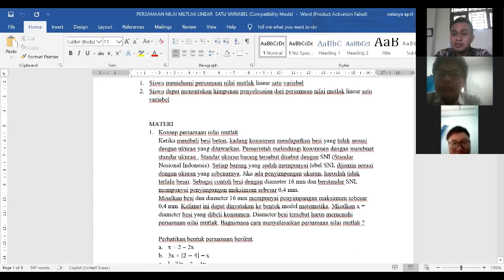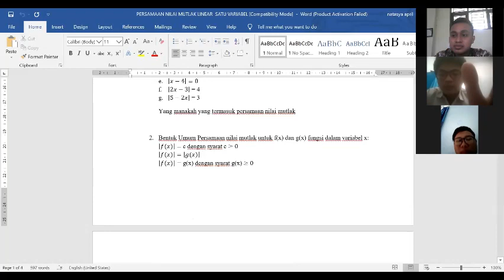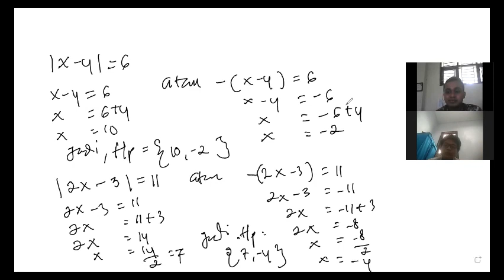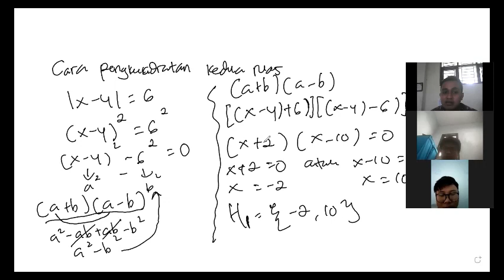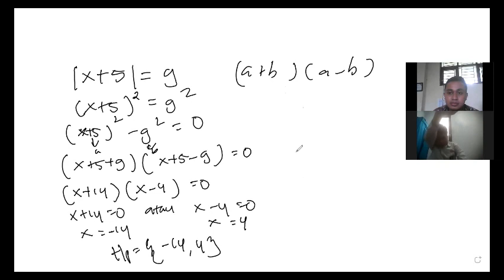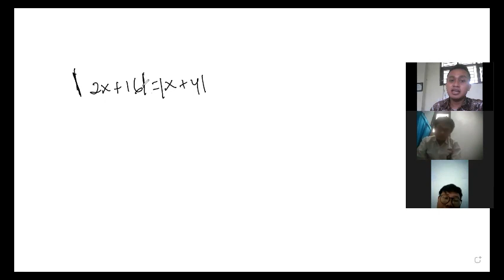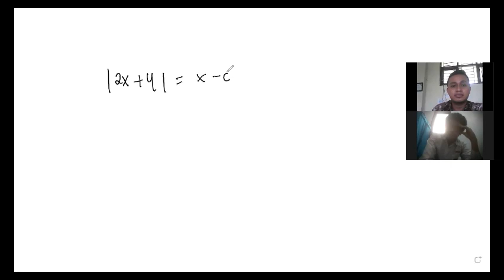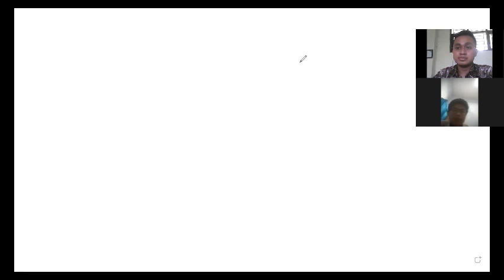PJJ (Pembelajaran Jarak Jauh) SMAIT ANIC Matematika umum Kelas X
Pembelajaran jarak jauh yang dilaksakan melalui via zoom. Pembelajaran kali ini bertujuan untuk menjelaskan tentang  nilai mutlak dengan judul mata pelajaran Matematika umum.